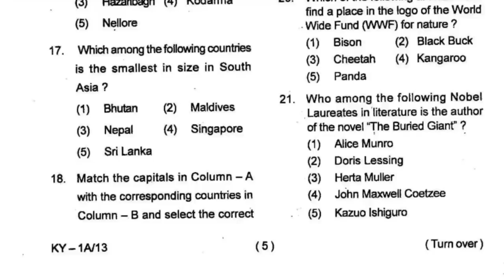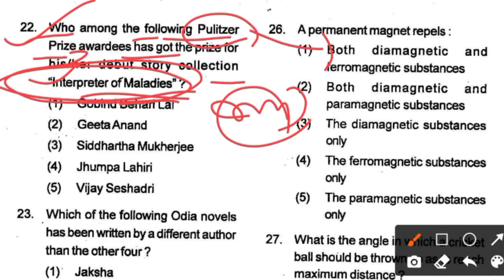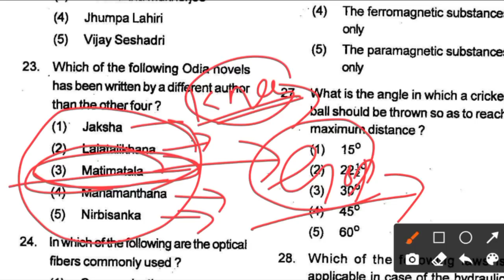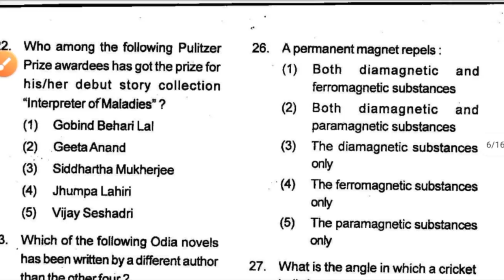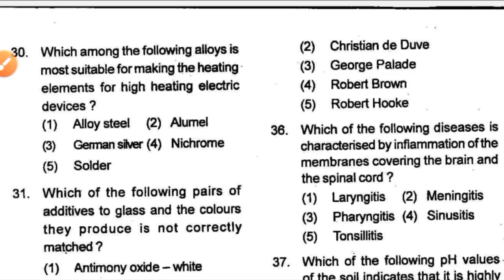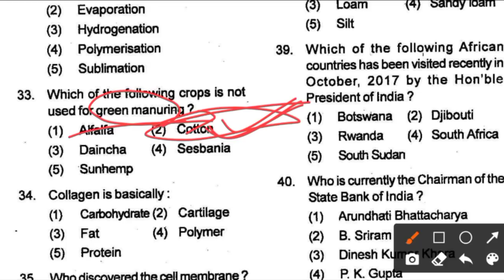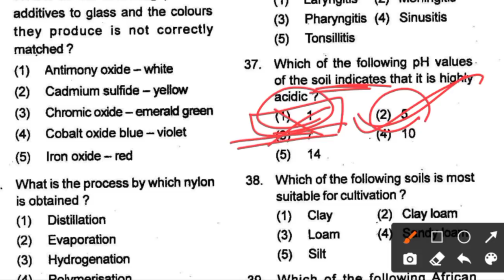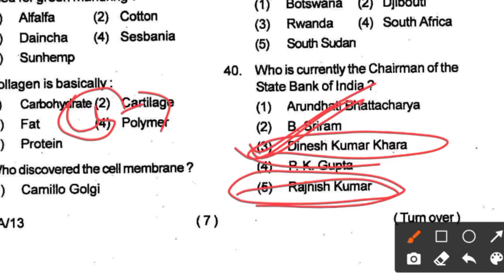GK previous year question 2017 // 50 Question Analysis // Important for ARI AMIN SFS FG EC SCEW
ARI AMIN SFS FOREST GUARD & EXCISE CONSTABLE 2021
General knowledge questions
General knowledge previous year question

Important for OSSSC Combined Recruitment Examination 2021
post 2841

Scew previous year question